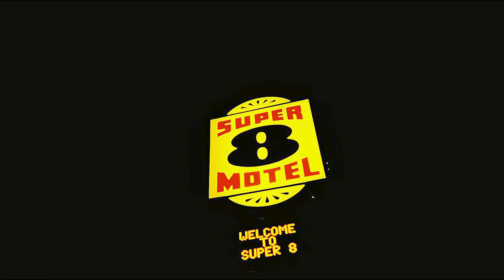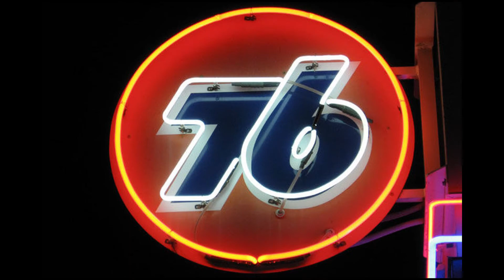John Redden Commercial Demo Video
John Redden Commercial Voice Over Demo with varied pitch, style, and pace.